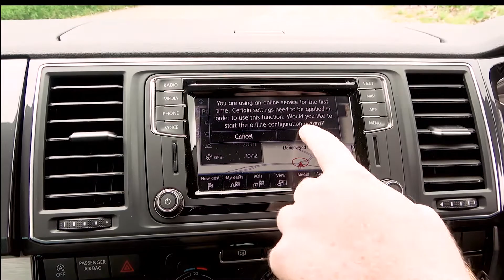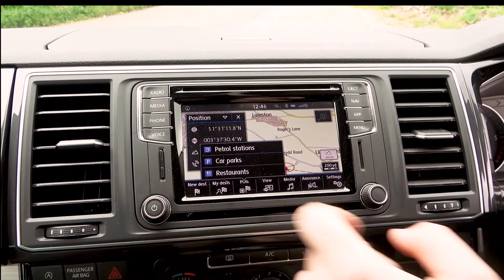Transporter T6 Kombi - Bloopers & Outtakes/Mistakes/BTS (Fails)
Cheers guys!

Want to support or reward the Vikings in their mission of world domination? Buy them a coffee, or two, or three.

WTF? Well, these are the bloopers from that video...

Feel free to drop any suggestions on what you'd like to see us review in the future.

The Beards!